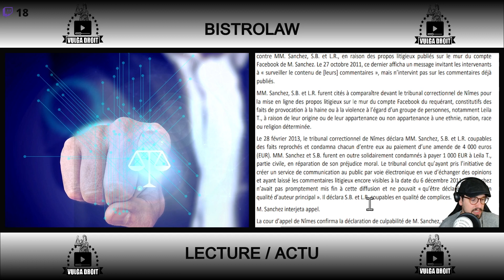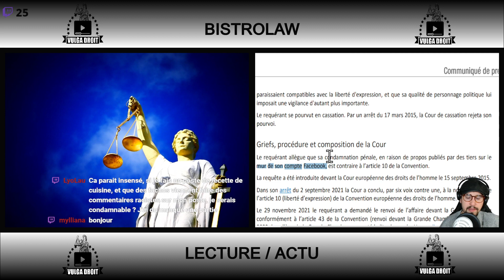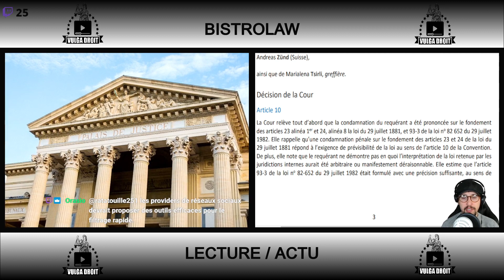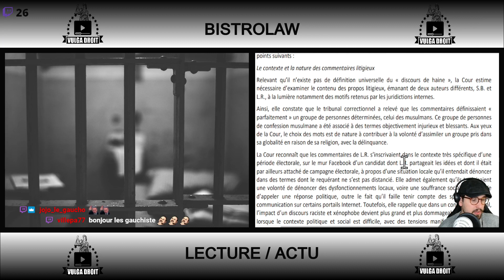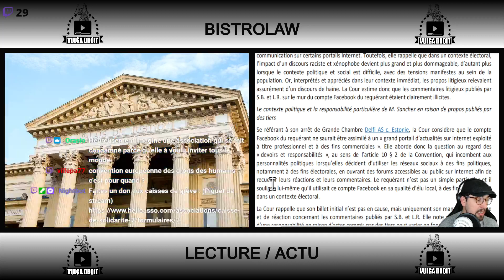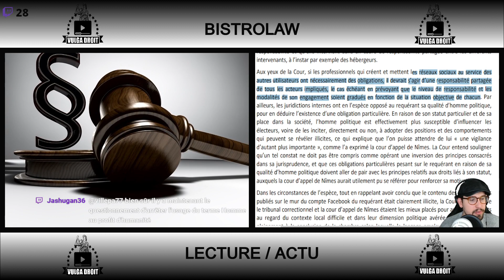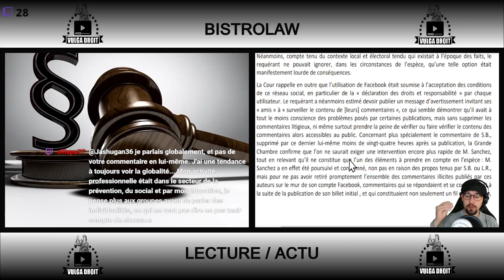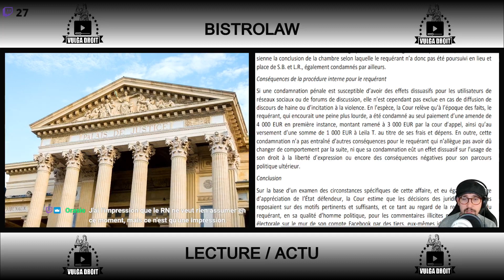Elus RN et commentaires racistes sur Facebook